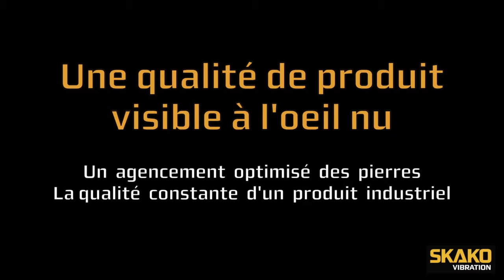SKAKOGAB - SKAKO VIBRATION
SKAKO VIBRATION fast and automated filling system of gabions.

Fast and automated filling:
● All sizes of gabions filled including multiple 500 and 1000 mm units.
● The possibility of simultaneously filling several small gabions.

Loading by mechanical shovel or wheel loader:
● The receiving hopper holds the stone required for 4-5 filling cycles.
● Includes a completion facility.

Easier handling of gabions:
● Due to the open access of the loading table which also facilitates easy cleaning.

Visibility of finished filled quality
● The optimized filling arrangement of stones results in a consistently high finished quality.

Reduced loading times lead to increased profitability and added value.